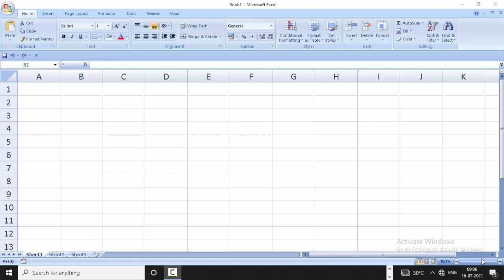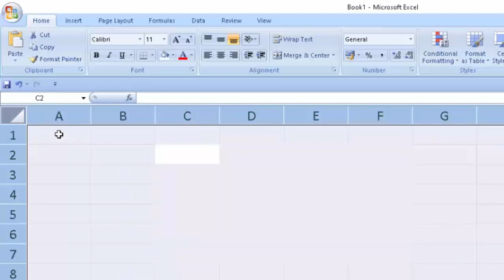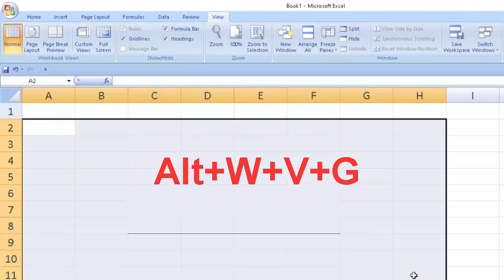Remove Gridlines in Microsoft Excel@COMPUTEREXCELSOLUTION